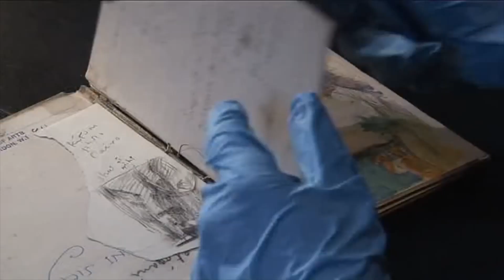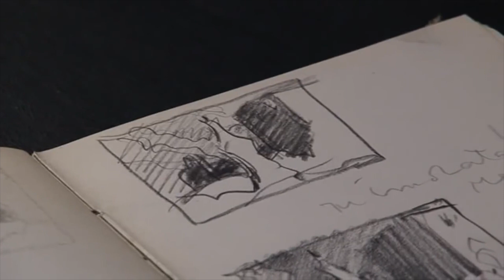Casa Cuseni and Frank Brangwyn